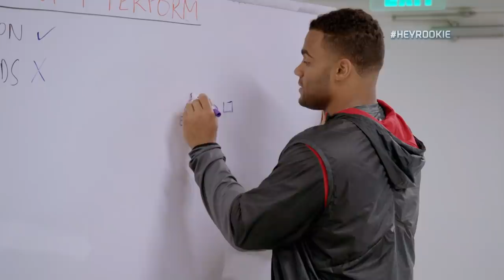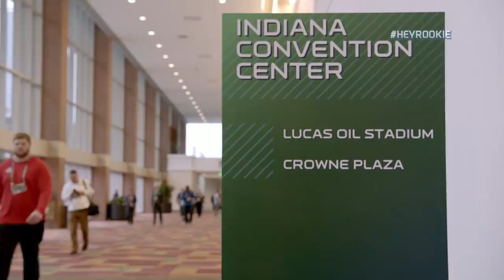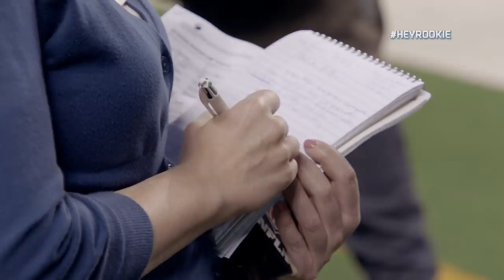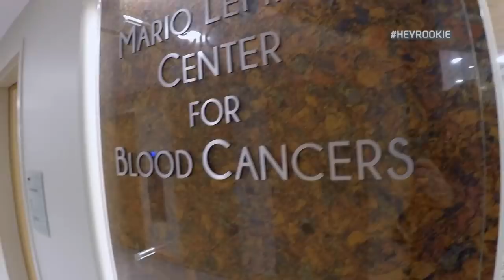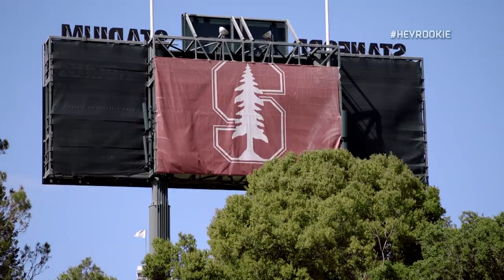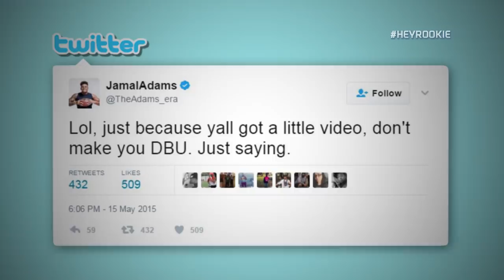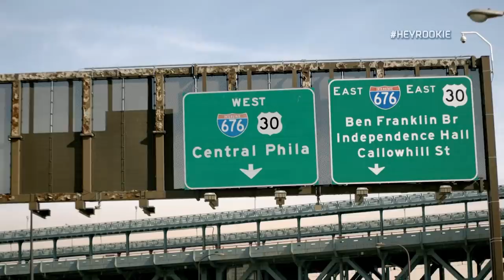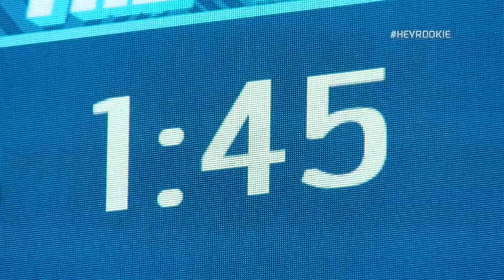JuJu, James Conner, & 2017 Rookies Journey from Combine Prep to the Draft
Follow NFL stars JuJu Smith-Schuster, James Conner, Mitchell Trubisky, Jamal Adams, and Solomon Thomas on their journey from college to being drafted into the NFL.

NFL - YouTube.com/NFL